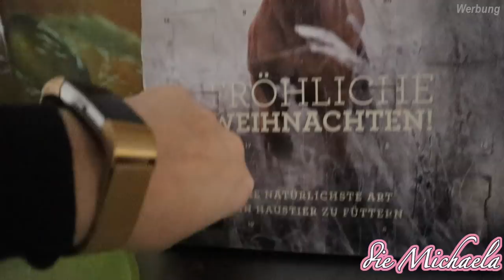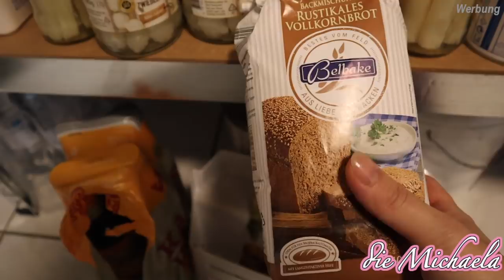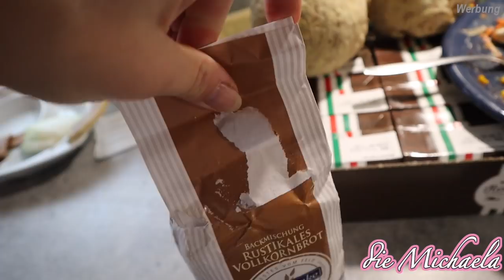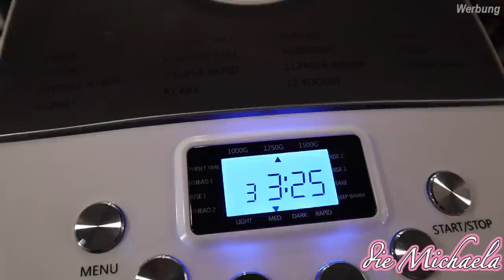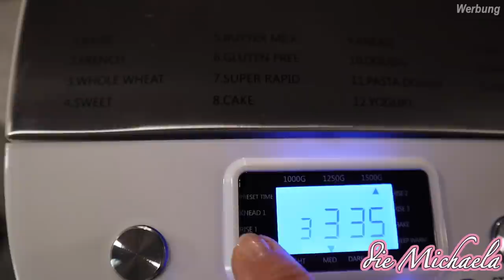Weihnachtsbaum „Streit“ 🙈 Familien Sonntag 💓 die Michaela Vlog